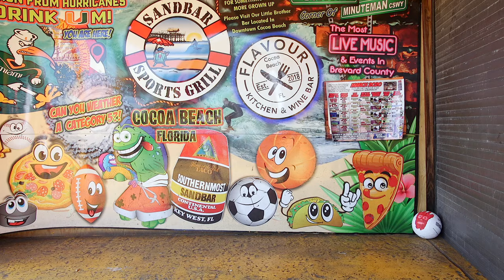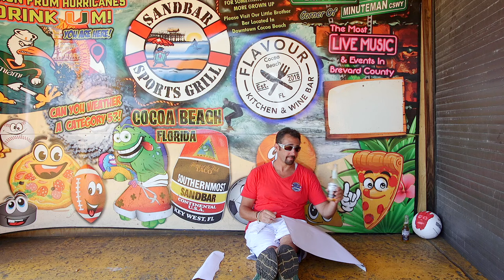Sandbar Castaway Day 1 - Sandbar Cocoa Beach Castaway Episode 1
Drew heads to the beach alone to reflect on the week so far, but discovers a tie to the Sandbar Cocoa Beach's past!

Do you know what Sandbar was called before it was Sandbar?